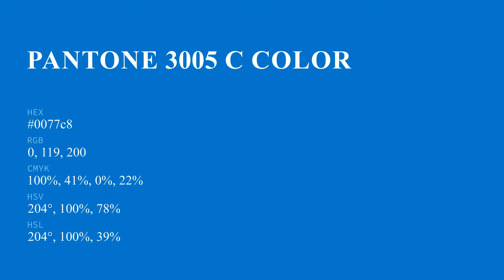color 0077c8 hex color - Blue color - Warm color 0077c8